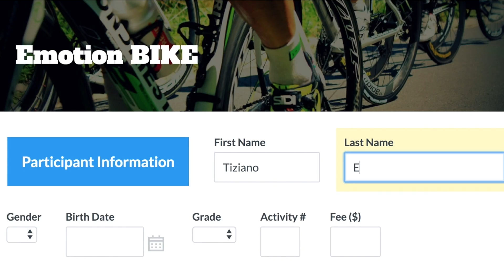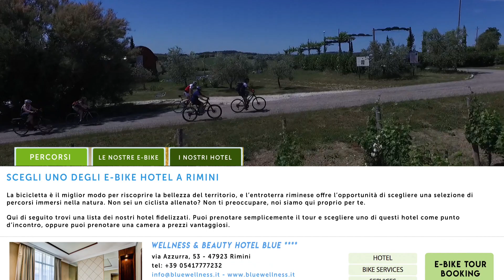Emotion Bike - Tour con E-bike - Presentazione istituzionale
Emotion bike è il primo servizio in Emilia Romagna a fornire una piattaforma di noleggio di ebike pensata per le strutture alberghiere.
Non solo forniamo servizio di tour guidati di gruppo con ebike o noleggio di biciclette a pedalata assistita agli hotel, ma forniamo materiale video promozionale per gli associati e la vendita di carnet di noleggi in modo da fornire loro tutti gli strumenti per diventare effettivamente ebike hotel e vendere direttamente ai propri clienti il servizio.